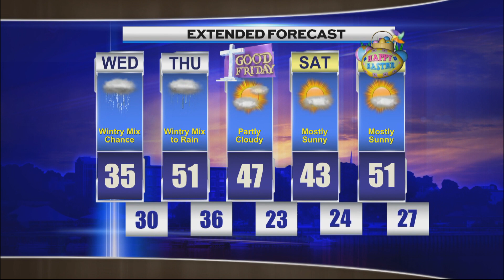Afternoon Weather THURSDAY APRIL 6